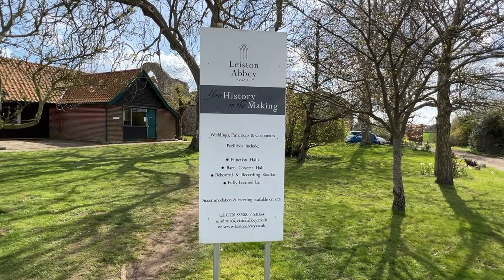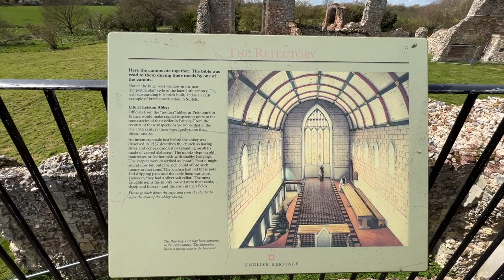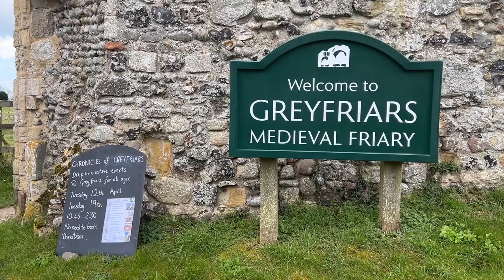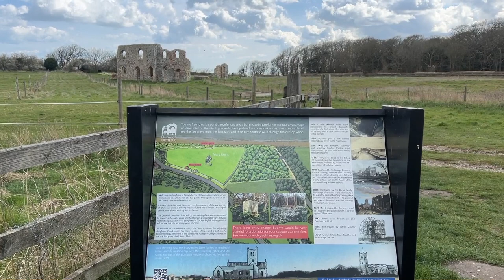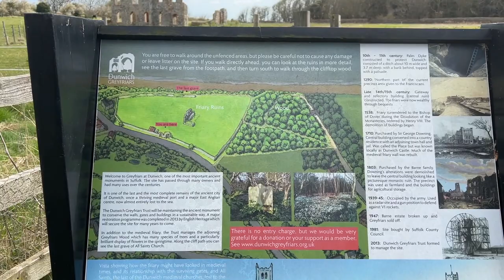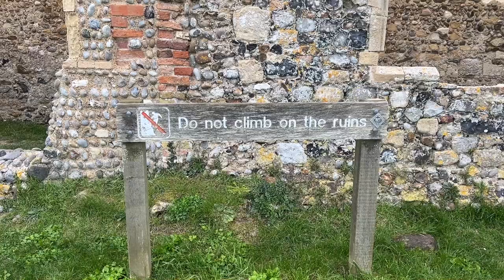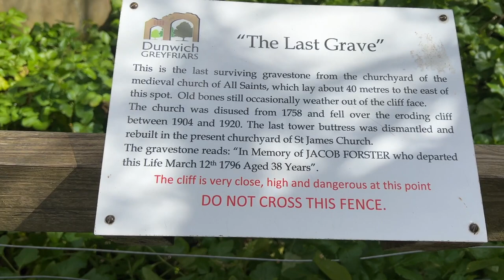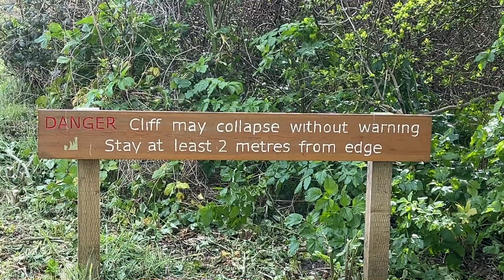Suffolk Road Trip - first night in the Toyota Alphard Camper Van!